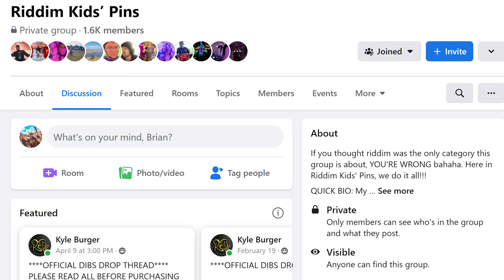FORBIDDEN KINGDOM 2022 DAY 2 VLOG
2:29 - Decimate
3:33 - AKVMA
6:39 - YAKZ B2B Jiquiz
8:21 - Stoned Level
12:10 - ART!X B2B Point.Blank
16:05 - Marauda (Rage Room Debut)
19:12 - Funtcase
20:52 - Svdden Death: Into The Inferno (Debut)
24:32 - Leotrix
26:59 - Subtronics

If you enjoyed the content and/or can appreciate the time and effort that goes into making these videos the "Thanks" button is now enabled to make donations 🖤